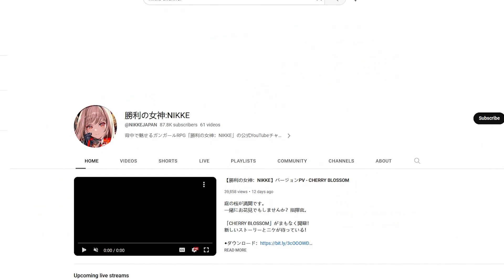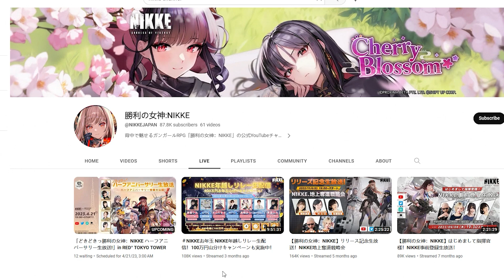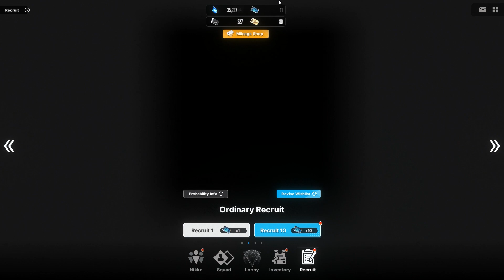*MAKE SURE TO KEEP YOUR GEMS SAFE* WHY YOU MAY WANT TO AVOID THE NEXT BANNERS (Nikke Goddess Victory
This game features a roster of amazing characters such as Rapi, Diesel, Neon, Privaty, Anis, Volume, Ether & more. Did you know? We are getting a free SR Ether, and SSR Diesel thanks to hitting 3 million in pre-registrations. Not only that, but so many free gems for summons as pre-register rewards. Soon I'll be dropping a tier list ranking the best characters in GODDESS OF VICTORY: NIKKE. I will also go over the beginners guide in all aspects of the game and the best tips and tricks to maximize your experience. There will be all sorts of cool gameplay on the channel to look forward too. Also I plan to bring you a more in depth reaction and finally my review on how this compares to other gacha games!